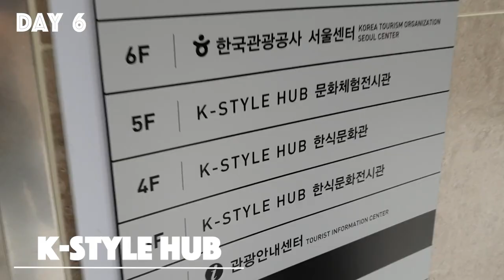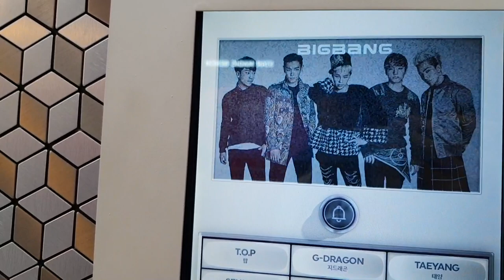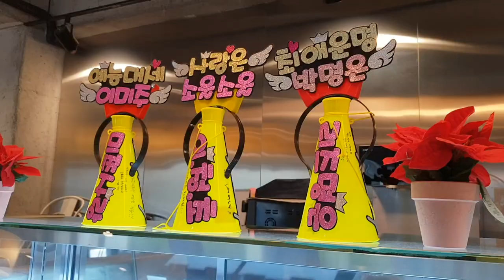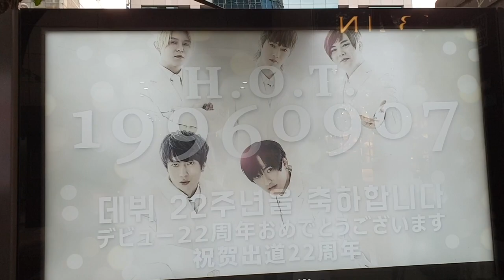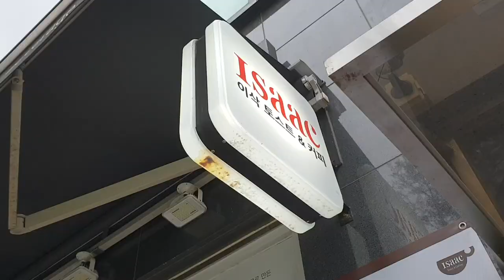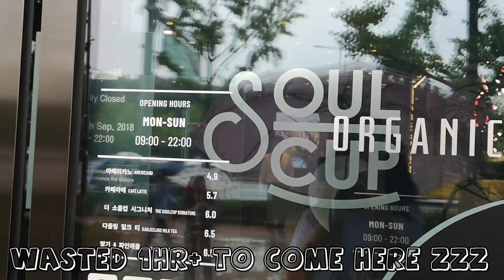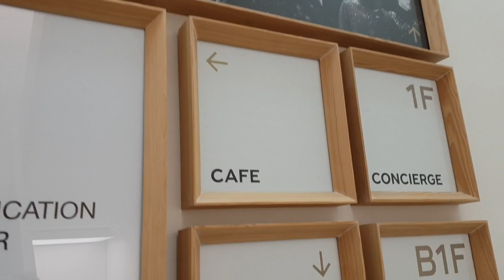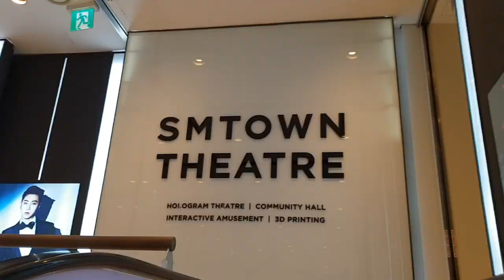KOREA OIP | Day 6 - Day 8 | WOOLLIM, SM, JYP, YG ENTERTAINMENT!!!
NP Korea OIP
9 September 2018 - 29 September 2018
@ Chugye University for the Arts

Day 6 - We went to K-STYLE HUB and cooked and wore Hanboks.
We went to WOOLLIM ENT. & YG ENT.
Next, we went to HONGDAE and a handsome FILA Oppa
helped Wan Qin wear shoe sia

Day 7 - We had Korean Film Music and Korean Folk Music lessons
Next, we went to Seoul Express Bus Terminal to buy clothes,
all damn cheap (5000krw - 10000krw)

Day 8 - We learnt SUNMI'S SIREN!
Then, we went to JYP ENT, SM ENT & COEX

Filmed by : Jovyn, Ling Xuan, Jolyn,
                    Wan Qin, Mr Lee

Edited by : Jovyn